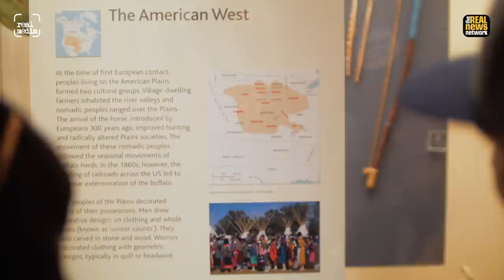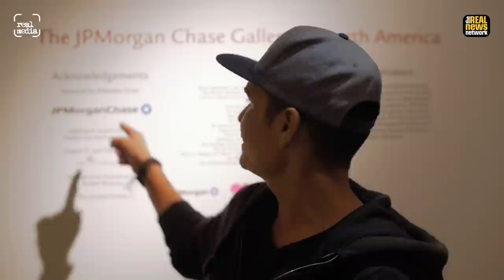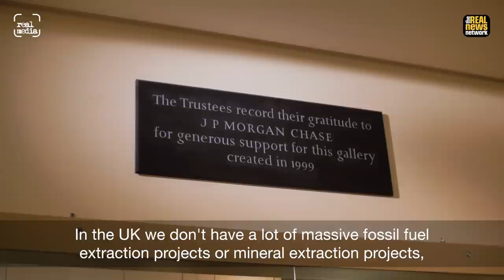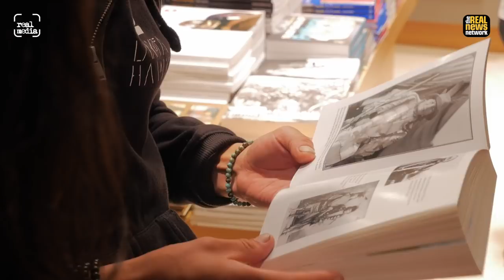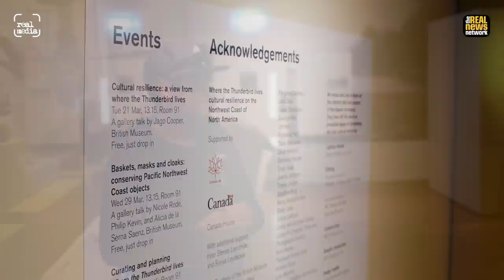Real Media: 'This is all a lie' - William Hawk Birdshead at the British Museum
This film records the reactions of William Hawk Birdshead, a DAPL water protector from the Oglala Nakota tribe, as he visits the JP Morgan Chase-sponsored North American gallery at the British Museum